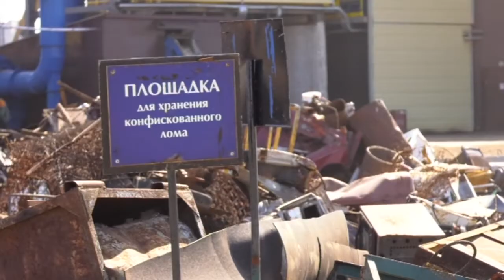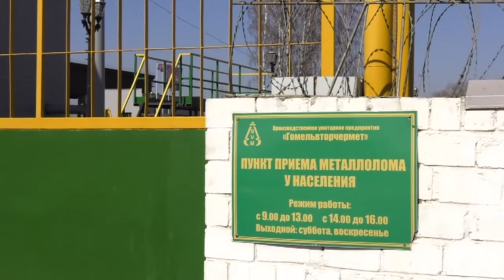Де-факто 10 04 2018